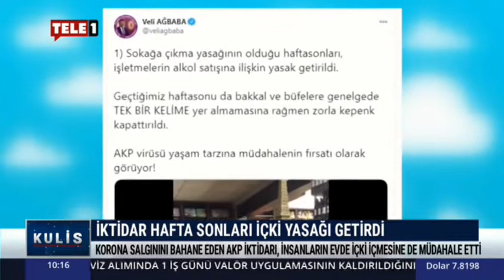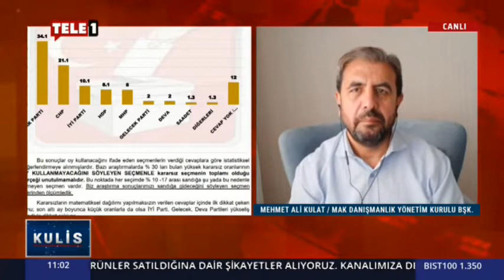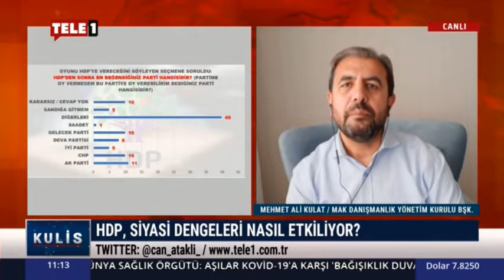Can Ataklı 09 12 2020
TELE 1 TV-Can Ataklı Gündemi Yorumluyor